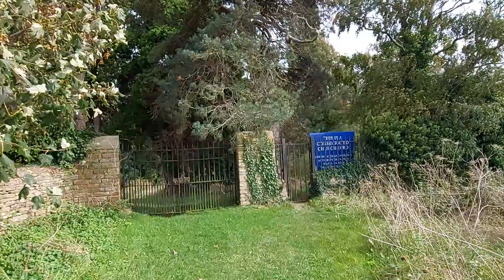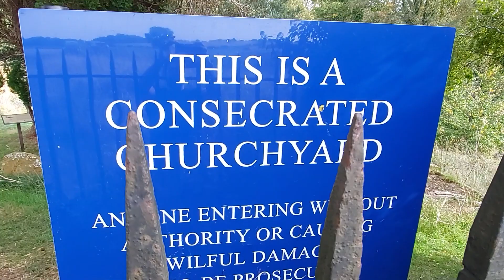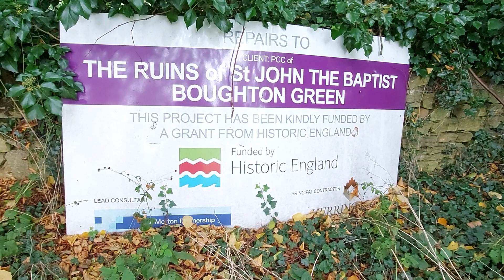The Ruins of St John The Baptist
Located on the outskirts of Boughton Village, Northamptonshire, The Ruins of St John's Church is known locally as the most haunted place in the county situated where "Moulton Lane" and the"Boughton Road" Meet Each other

-  Filmed in Early/Mid October 2023